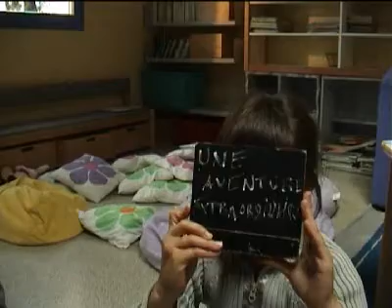Une aventure extraordinaire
C'est l'histoire d'un lapin espiègle et facétieux qui entraîne une petite fille pleine de vie dans ses péripéties...